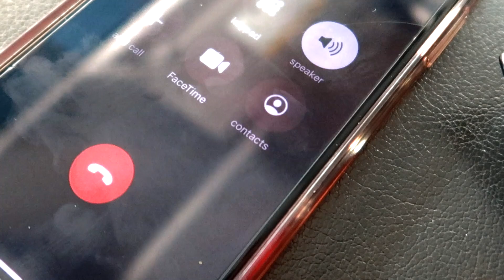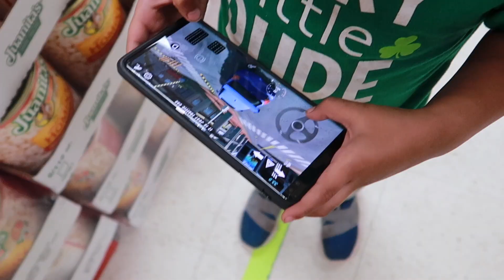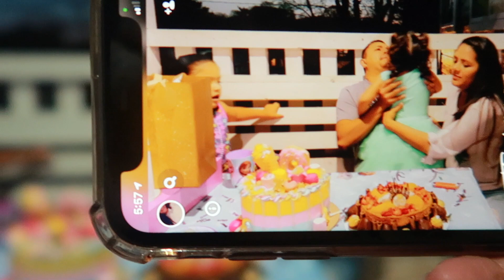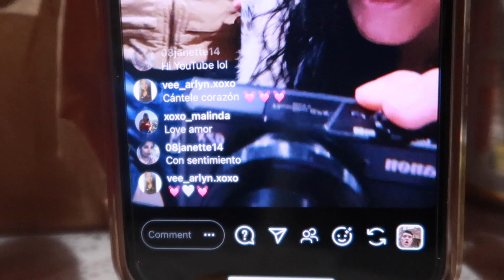Thanksgiving Day With The Family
HAPPY THANKSGIVING Y’ALL!!! 🥰🧡 I had such an amazing time with the fam and I hope you guys did too!!! There's always ALWAYS something to be thankful for!